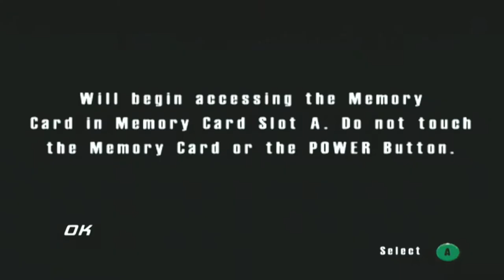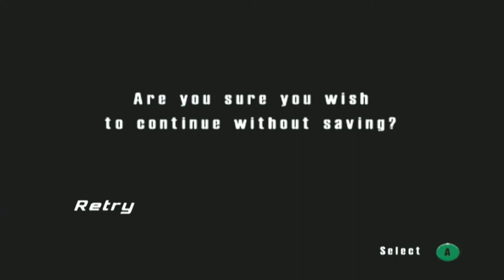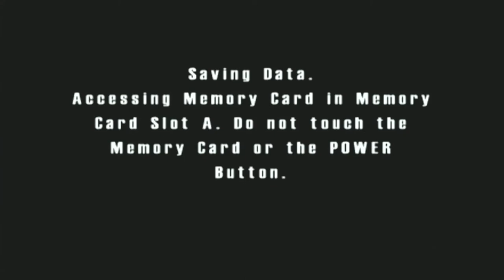Burnout (GameCube) - Part 3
I think after a slew of First Person Shooters, what would be better than hosting a couple videos from one of my all-time favourites?

Next to Ridge Racer, Burnout is easily one of the most accessible racers out there with tight controls, original track design and a unique gimmick that favours avoiding crashes and risking near head-on collisions in order to rack up boost points and a high score. As racers go, Burnout is a natural fit for an arcade game with clearly defined cars and challenges sequentially piling on as you progress throughout play.

Now nearing fifteen years old, this Gamecube port of the original Burnout is a forgotten relic compared to its far flashier entries like Burnout Revenge and Paradise. What it has in its simple presentation it makes up in its exceptional gameplay however. It is also one of a limited number of racing games available on Gamecube furthermore, which makes the experience even more of an oddity.

Needless to say, I would recommend those who still have not to put the time into this one. Burnout is real easy to find and costs next to nothing to buy on Gamecube too!